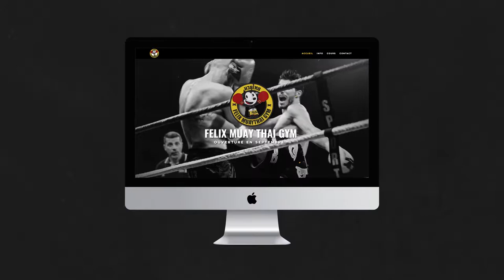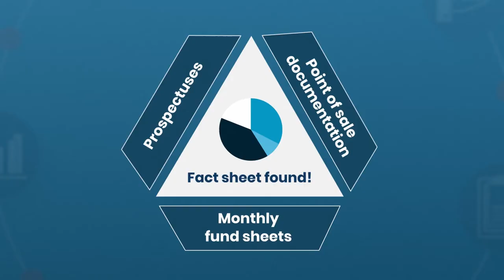Maxime Decelles - Motion Design Reel 2019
Maxime Decelles - Motion Design demoreel 2019

MaximeDecelles.com